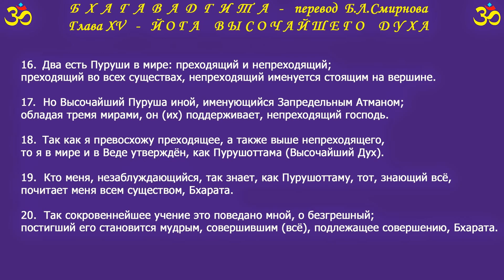БХАГАВАДГИТА - Глава XV (перевод Б.Л.Смирнова)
БХАГАВАД-ГИТА  - Букв., "Господня Песнь". Часть "Махабхараты", великого эпоса Индии. Она содержит диалог, в котором Кришна - "Возничий" - и Арджуна, его Чела, беседуют о высшей духовной философии. Этот труд исключительно оккультный, эзотерический.
КРИШНА (Санскр.) - Самый прославленный аватар Вишну, "Спаситель" индусов и их самый популярный бог. Он - восьмой Аватар, сын Дэваки и племянник Кансы, индийского Царя Ирода, который, ища его среди пастухов овец и коров, укрывших его, убил тысячи их новорожденных младенцев. Повесть о зачатии, рождении и детстве Кришны есть точный прототип рассказа Нового Завета. Миссионеры, конечно, стараются доказать, что индусы украли этот рассказ о Рождении у ранних христиан, пришедших в Индию.
АРДЖУНА (Санскр.) - Букв., "белый". Третий из пяти Братьев Панду или предполагаемых Сыновей Индры (эзотерически то же, что Орфей). Ученик Кришны, посетивший его и женившийся на Су-бхадре, его сестре, помимо многих других жен - согласно аллегории. Во время братоубийственной войны между Кауравами и Пандавами Кришна учил его высшей философии, служа его возничим.
МАХАБХАРАТА (Санскр.) - Букв., "великая война"; прославленная эпическая поэма Индии (возможно длиннейшая поэма в мире), которая включает как "Рамаяну" так и "Бхагавад Гиту", "Песнь Небесную". Нет двух востоковедов, соглашающихся относительно времени ее происхождения. Но, несомненно, она чрезвычайно древняя.
ВИШНУ (Санскр.) - Вторая ипостась индусской Тримурти , состоящая из Брамы, Вишну и Шивы. От корня виш, "всепроникать". В "Риг-Веде" Вишну не является высоким богом, но просто проявлением солнечной энергии, и описан как "пересекающий тремя шагами семь областей Вселенной, и укутывающий все пылью (своих лучей)". Какими бы ни были шесть других оккультных значений этого утверждения, это относится к тому же классу символов, как и семь и десять Сефиротов, как семь и три отверстий совершенного Адама Кадмона, как семь "принципов" и высшая триада в человеке и т.д., и т.д. Позднее этот мистический символ становится великим богом, хранителем и восстановителем, "имеющим тысячу имен - Сахасранама".
АВАТАРА (Санскр.) - Божественная инкарнация. Низшествие бога или какого-либо другого возвышенного Существа, которое усовершенствовалось за пределы необходимости Перевоплощений, в теле обыкновенного смертного. Кришна был аватаром Вишну.

Академик Борис Леонидович Смирнов родился в селе Козляничи, Сосницкого уезда, Черниговской губернии 15 декабря 1891 года. Исход произошёл 02 мая 1967 года в г. Ашхабаде Туркменской ССР.